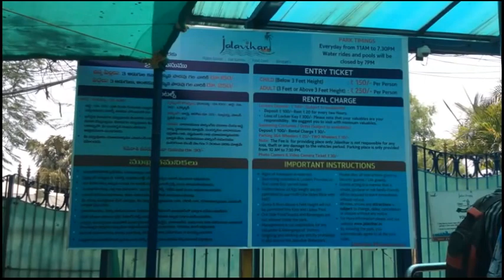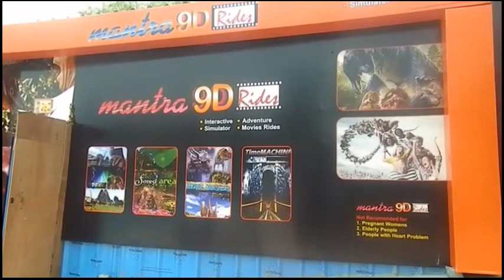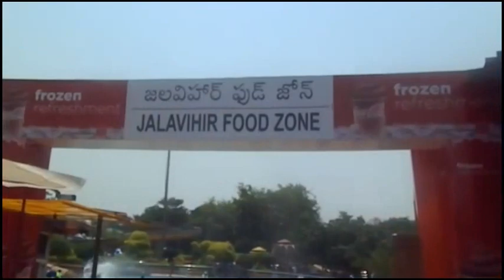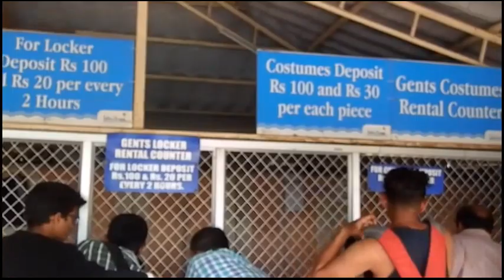Jalavihar Water Park Hyderabad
Jalavihar is a waterpark located in Hyderabad, Telangana, within an area of about 12.5 acres. Located beside Sanjeevaiah Park and along the Hussain Sagar lake, the park was inaugurated on 20 May 2007..
Jalavaihar is the largest waterpark in central hyderabad - right on the necklace road. Safe, clean water with unlimited fun for Kids and Adults alike.
Adults & Kids Entry Fee for Jalavihar Hyderabad (with all water games): Below 3 Feet Height Rs.150/- Per Person. 3 Feet or Above 3 Feet Height Rs.250/- Per Person.